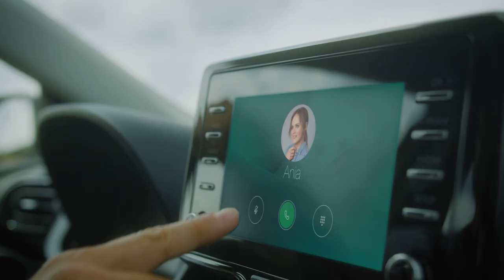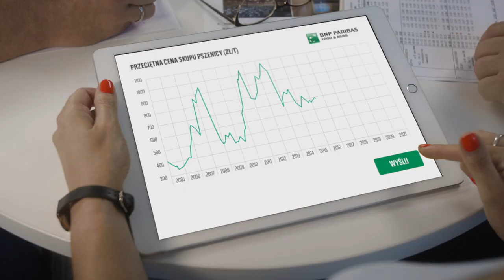Zespół Ekspertów Agro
Świat potrzebuje ekspertów w finansowaniu agrobiznesu